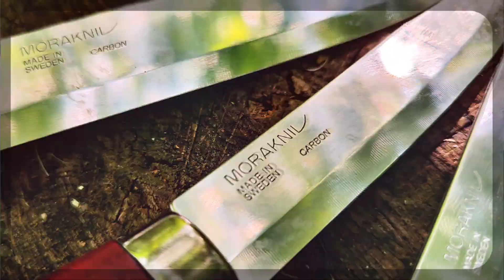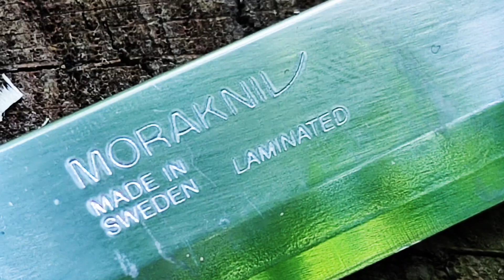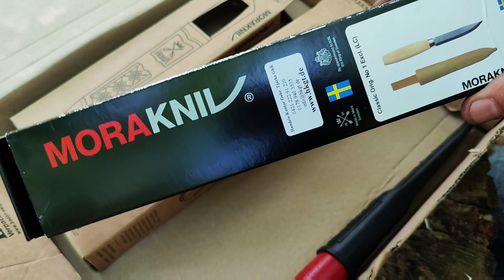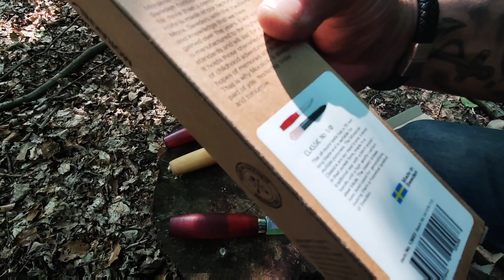🇩🇪 MORA CLASSIC 1, 2, 3 + 1/0 Vergleich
FÄLLKNIVEN DC4 SCHLEIFSTEIN:

FÄLLKNIVEN DC3 SCHLEIFSTEIN:

Ambulo Black Coating: (SOLD OUT)

 Amazon Wishlist ;-)